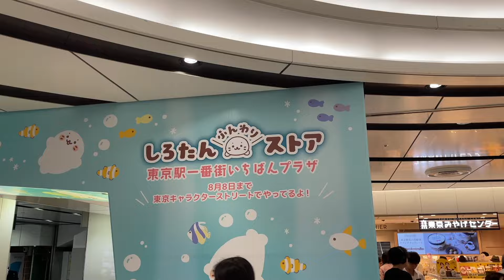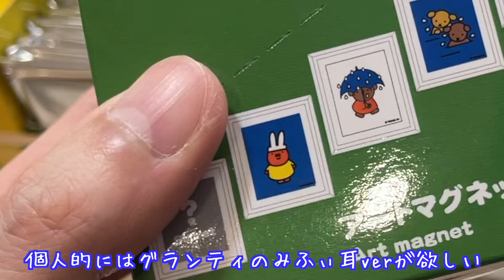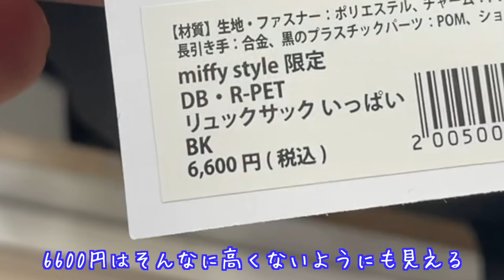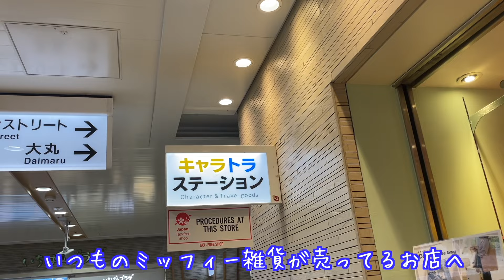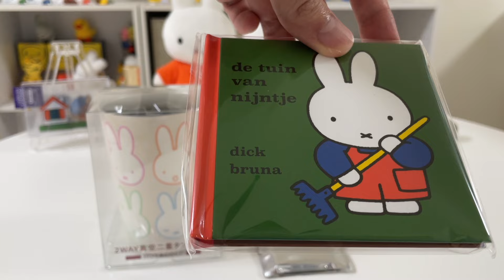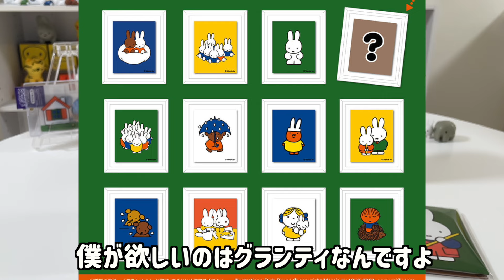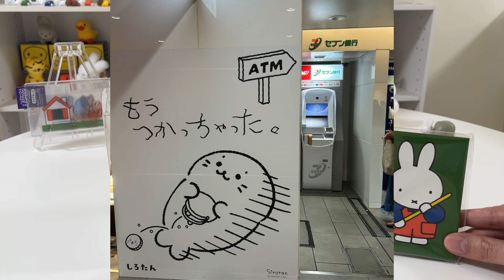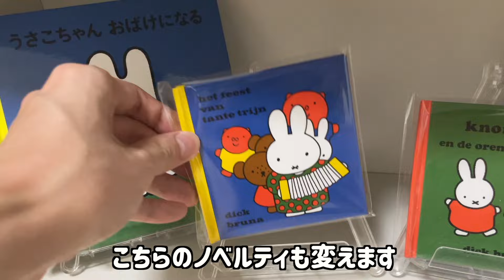【ミッフィースタイル】ノベルティDAYで東京駅に行ったらしろたんコラボになってて衝撃の絵を見つけた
しろたんかわいい💕

【SNS】